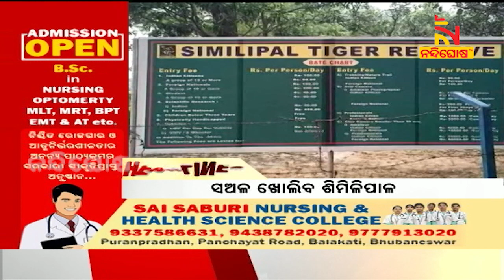Headlines@9AM | 8th October 2023 | NandighoshaTV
* DishTV Channel No: 1367
* Airtel Digital TV Channel No: 611
* TATASky Channel No: 1779
* hathw@y Channel No: 731
* Ortel Channel No: 707
* Videocon d2h Channel No: 840
* SITI Channel No: 17 & 458
* GTPL Channel No: 719
* SUN Direct Channel No: 667
* Asianet Channel No: 219